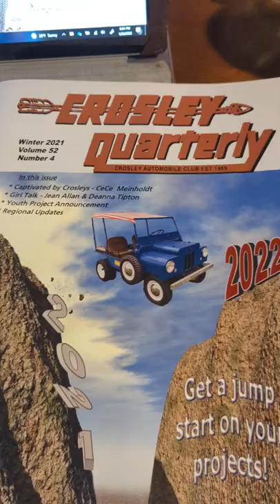Crosley Automobile Club - look at Jack!!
We love our 1948 crosley and this months Crosley Club of America posted Jack's photo in the magazine!

Jason and Jacks! | New building for projects | Jason & Jack"